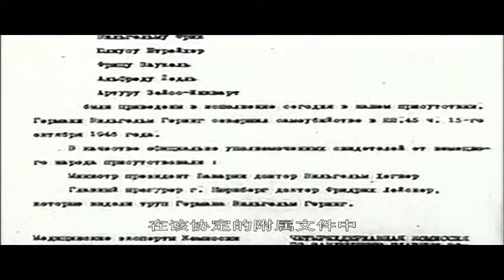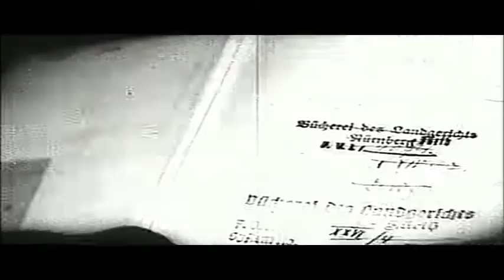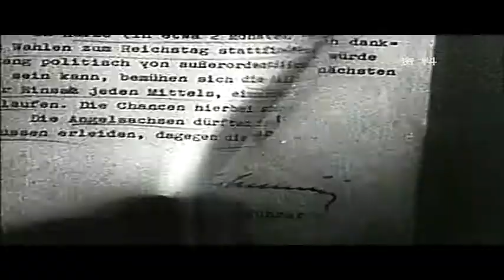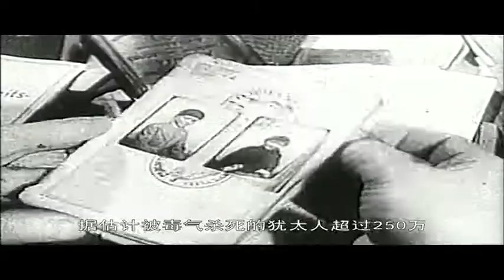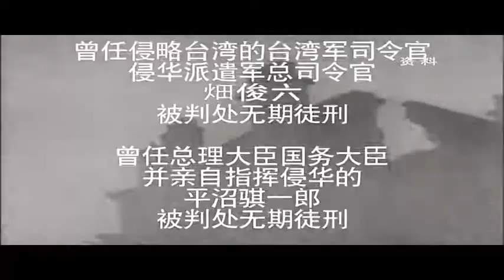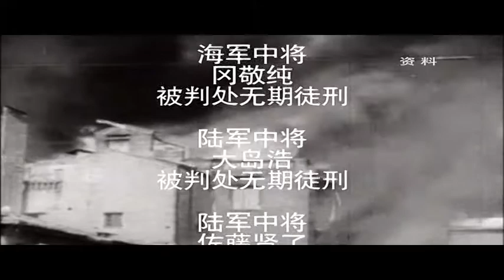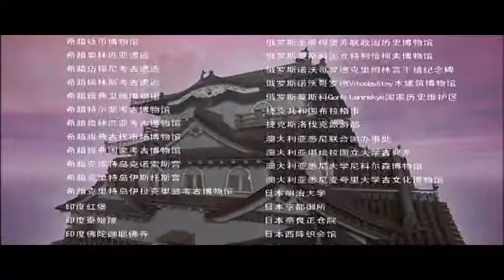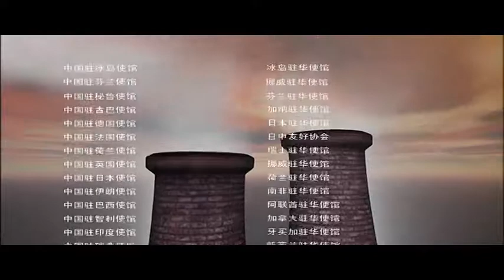【CCTV纪录片】世界历史（100集全）【高清版】 93 纽伦堡审判和东京审判